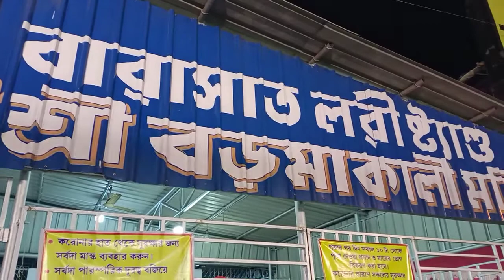Barasat loristand shree shree Boroma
barasat Lori stand ,